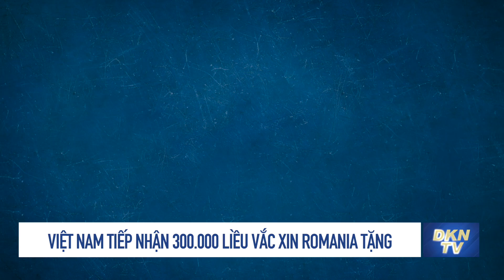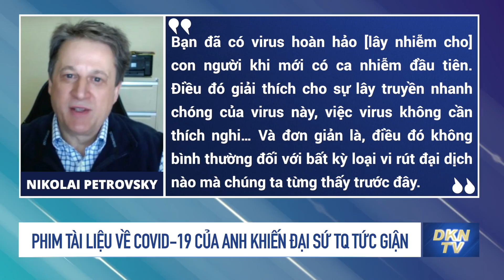Phim về COVID-19 của Anh ‘chọc giận’ Bắc Kinh; Mỹ cấp phép cho Huawei mua chip ôtô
Tin thế giới tối 25/8: Phim về COVID-19 của Anh ‘chọc giận’ Bắc Kinh; Mỹ cấp phép cho Huawei mua chip ôtô
0:00 Điểm tin
1:51 Việt Nam tiếp nhận 300.000 liều vắc xin Romania tặng
3:05 Nổ mỏ than tại Colombia khiến ít nhất 8 người tử vong
4:25 Hoa Kỳ ủng hộ viện trợ cho Triều Tiên bất kể tiến độ phi hạt nhân hóa
5:55 Tình báo Mỹ không đưa ra được kết luận về nguồn gốc COVID-19
8:28 Phim tài liệu về COVID-19 của Anh khiến đại sứ TQ tức giận
11:05 Phó TT Mỹ tiếp tục cáo buộc Bắc Kinh bắt nạt các nước Đông Nam Á
12:43 Mỹ cấp phép cho Huawei mua chip ôtô
14:12 Nhà phân tích: Chính sách “3 phân phối” của ông Tập khiến doanh nghiệp tư nhân sợ hãi